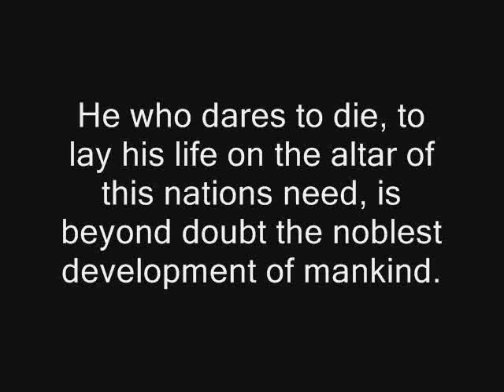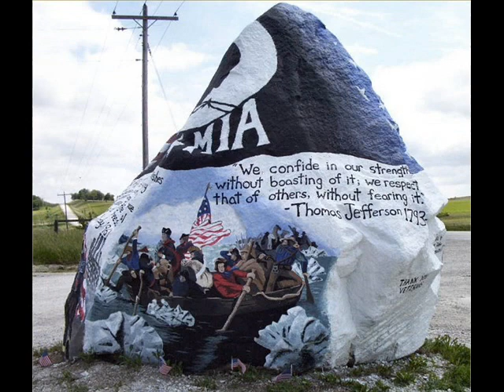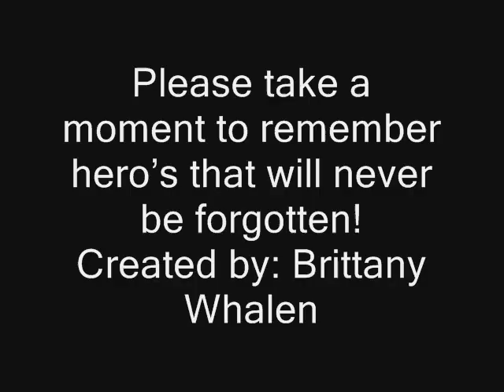Don't forget the fallen hero's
Fallen soldiers